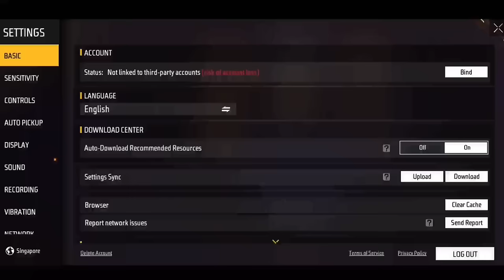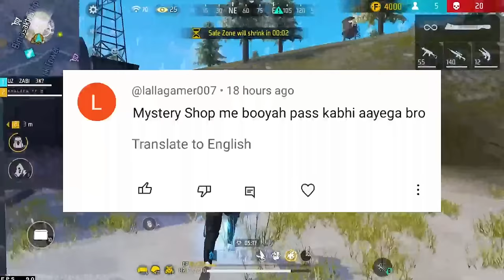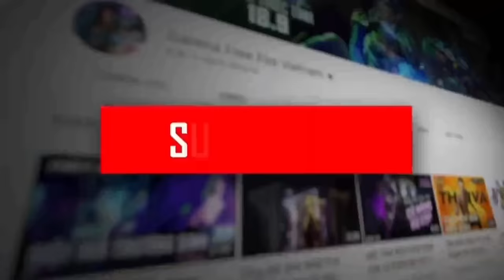Next Gold Royale Free Fire🥳🤯 | New Gold Royale Free Fire | Ob43 Update Free Fire Gold Royale Bundle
Next gold Royale Free Fire | New gold Royale Free Fire | Upcoming gold Royale In Free Fire

Next gold royale free fire | New gold royale free fire | Next gold Royale | New Weapon Royale

Free Fire Next gold Royale || Next gold Royale Free Fire || Free Fire New Event ||

Next gold Royale Free Fire [ 100% Confirm ] Free Fire Next gold Royale After Update

NEXT GOLD ROYALE FREE FIRE | 100% CONFIRM🤫💯| UPCOMING GOLD ROYALE FREE FIRE | NEXT GOLD ROYALE

Hello guys welcome to Mr. mannu gaming. In this video, I’ll talking about next gold royale free fire. Enjoy!

1. Garena Free Fire Indonesia
2. Garena Free Fire Brazil
3. Garena Free Fire Brasil
4. Garena Free Fire India
5. Garena Free Fire Pakistan
6. Garena Free Fire Singapore

gameplay by :-

1. next gold royale free fire
2. next gold royale free fire 2023
3. next gold royale in free fire
4. new gold royale free fire
5. next gold royale gun free fire
6. next gold royal in free fire
7. next gold royal of free fire
8. next gold royale gun in free fire
9. gold royale in free fire
10. next gold event free fire
11. next gold royale ff
12. next gold royale free fire august 2024
13. upcoming gold royale free fire
14. upcoming next gold royale in free fire
15. next gold royal ff
16. free fire next gold royale
17. free fire next gold royal
18. ff next gold royal
19. free fire tomorrow gold royale
20. free fire upcoming gold royale
21. free fire 2022 gold royale
22. next gold royale
23. next gold royal in ff
24. next gold royal of free fire
25. new upcoming gold royale
26. free fire new gold royale
27. who is next gold royale
28. new upcoming gold royale
29. free fire new gold royale 2024
30. free fire tomorrow gold royale
31. upcoming gold royale free fire
32. upcoming next gold royale in free fire
33. next upcoming gold royale free fire
34. gold royale in free fire
35. next gold royale gun in free fire
36. gold royale free fire
37. next gold royale gun skin
38. next gold royale indian server
39. new gold royale full review
40. next gold royale gun in free fire
41 next gold royale after ob43

Other Queries:- 1. next gold royal
2. ff next gold royale
3. ob43 new update
4. ob 43 update free fire
5. ff new gold royale bundle
6. next gold royal bundle
7. free fire next gold royale
8. ff next gold royale bundle
9. next gold royale bundle
10. new gold royale free fire
11. next gold royale free fire
12. free fire new gold royale bundle
13. new gold royale after update
14. free fire next gold royale bundle
15. next gold royale after update
16. new gold royale bundle update
17. free fire ob 43 update